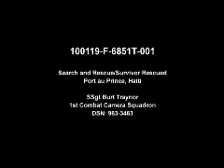Haiti Disaster Relief Search and Rescue Operations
Footage of U.S Air Force Pararescue Jumpers from the Air Force Special Operations Command along with Virginia Task Force-One of the Fairfax County Urban Search and Rescue, assist Turkish and French search and rescue teams in freeing a 25 year-old woman trapped in a collapsed structure for seven days.  Provided by Defense Imagery Management Operations Center.